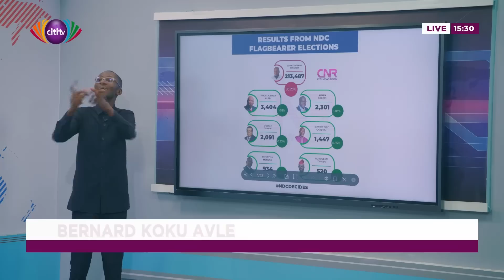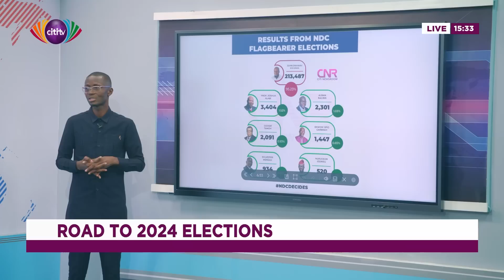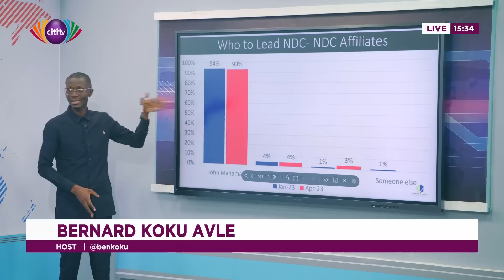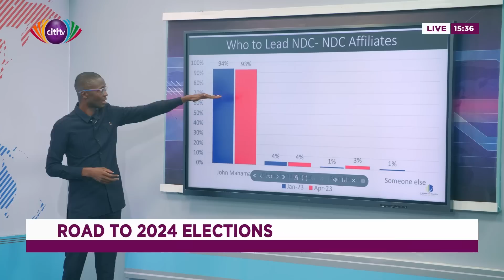Who will lead NDC in the 2024 elections with Bernard Avle | The 'Citi'uation Room